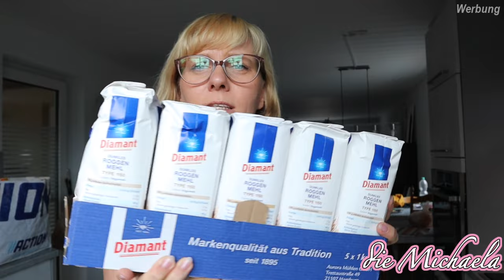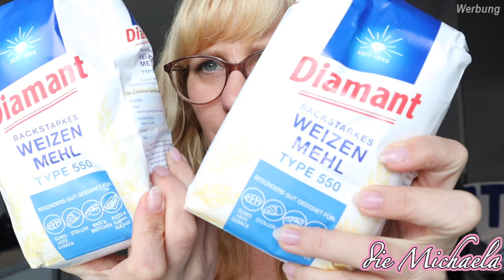FOOD HAUL | Vegetarisch | Wocheneinkauf | die Michaela